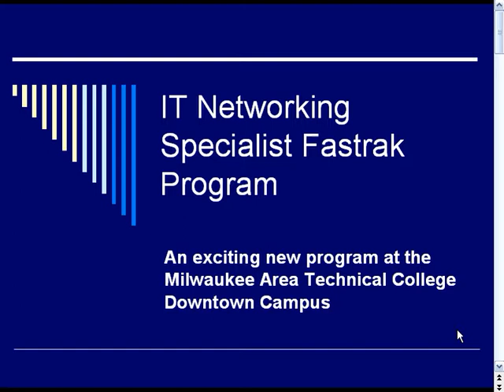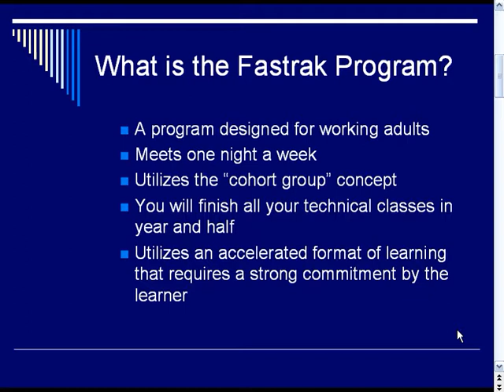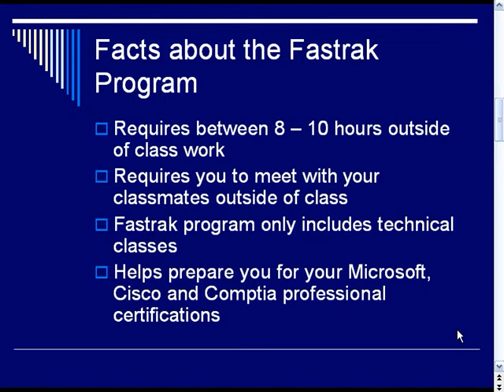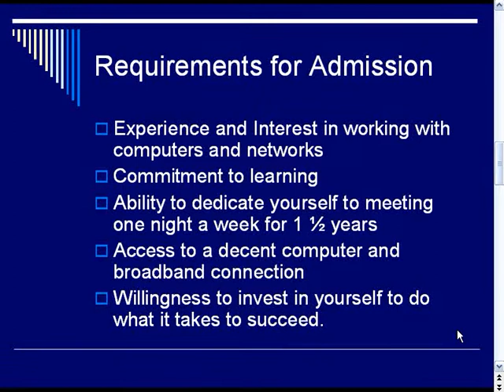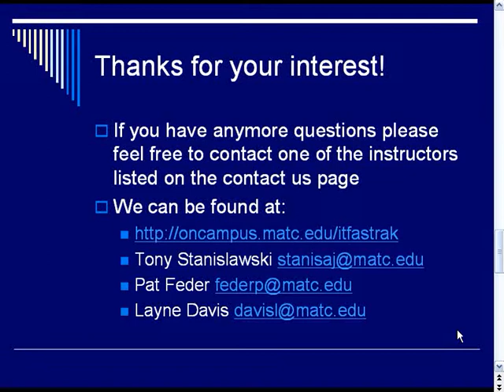Networking Specialist Fastrak Program